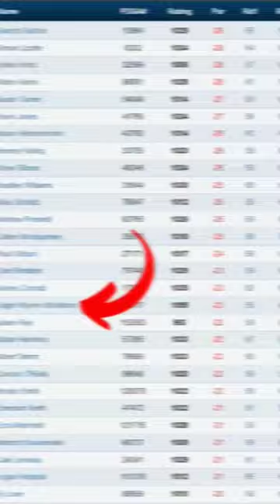Mcbeth hits crazy putt to force playoff in worlds!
Paul Mcbeth hits crazy putt to force playoff in worlds!